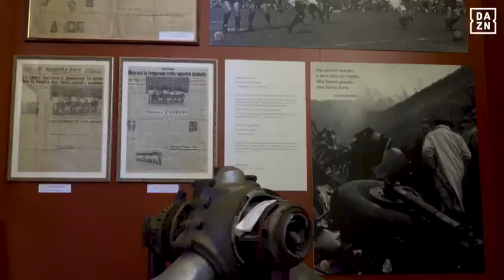Scintille | Alice e il Toro, la prima volta allo stadio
Qualche settimana fa una troupe di DAZN è stata al Museo, ci ha fatto l'onore di realizzare un documento video bello ed emozionante.
Ha come attori principali personaggi che il museo lo hanno vissuto, lo vivono e lo vivranno.
Un ringraziamento va prima di tutto a Grasso Graziella vedova di Antonio Allemandi, storici soci e guide dell’Associazione Memoria Storica Granata e alla nipotina Alice.

Scritto, diretto e ideato da Francesco Carabelli
Redazione: Giorgia Gariboldi